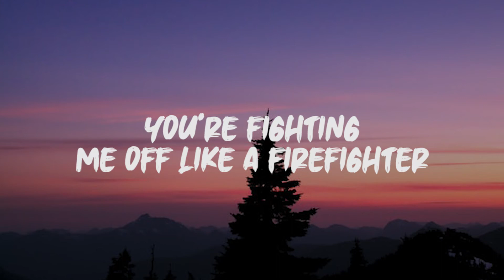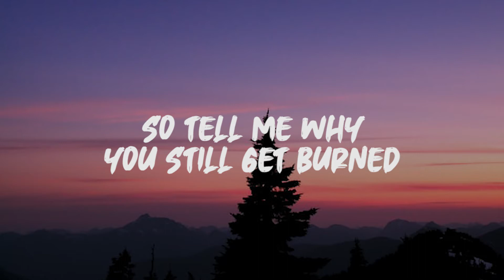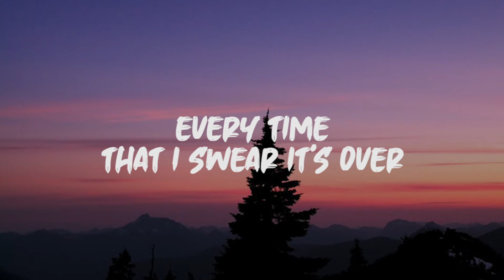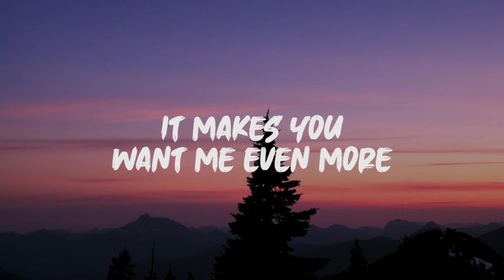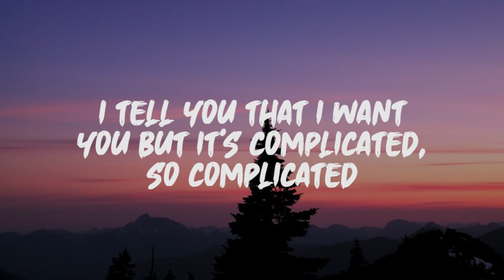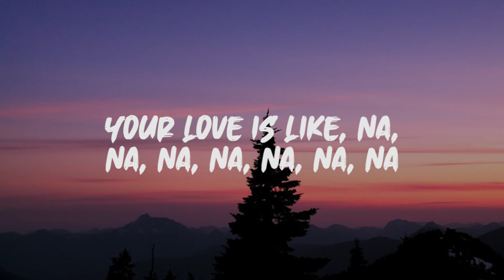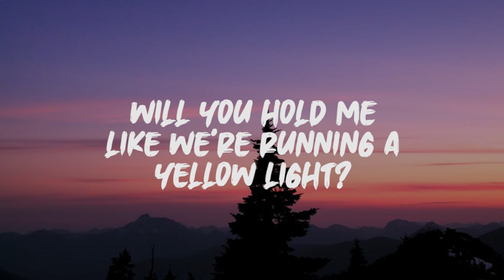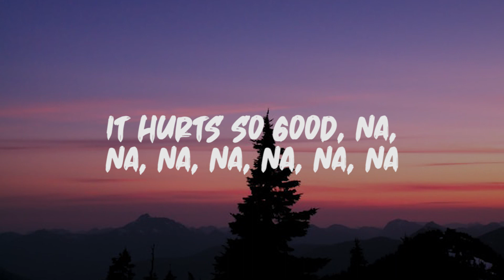Astrid S - Hurt So Good (Lyrics)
Lyrics: Astrid S - Hurt So Good

And tell me that you want me but it's complicated, so complicated

Do you take it? Do you break it off?
Can you say it? Can you say it?

Your love is like, na, na, na, na, na, na, na
It hurts so good, na, na, na, na, na, na, na

I tell you that I want you but it's complicated, so complicated